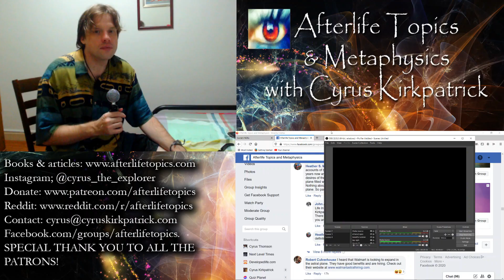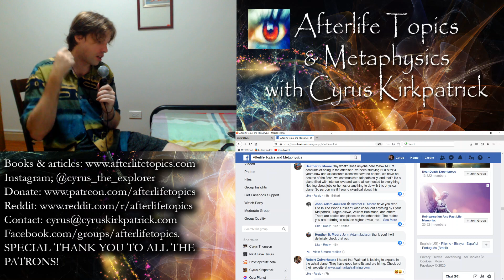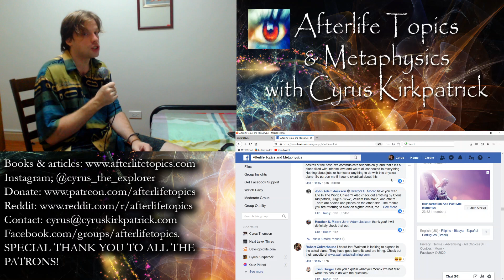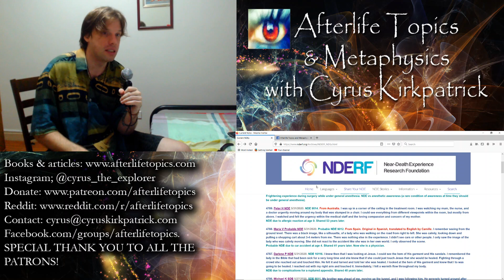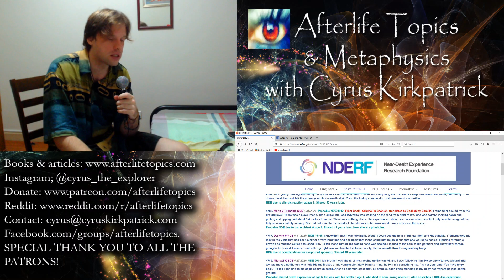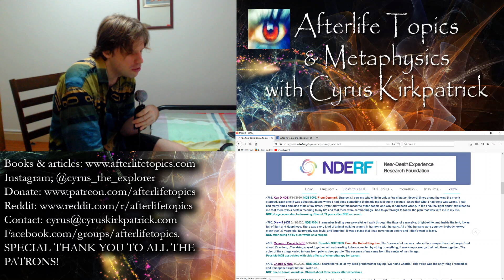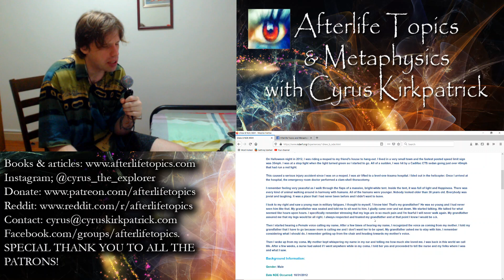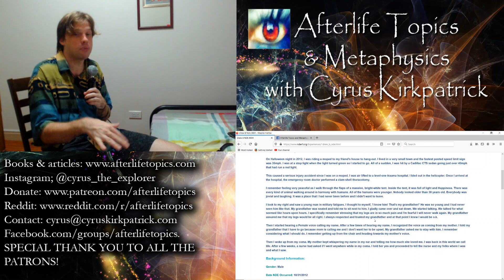Challenging the Biggest Near Death Experience Misconception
afterlife paranormal Many people who study or just cursory read NDEs walk away with this very strange interpretation that skews any realistic understanding about an afterlife. Let's look at some random NDEs and see if this narrative holds up. Get involved!